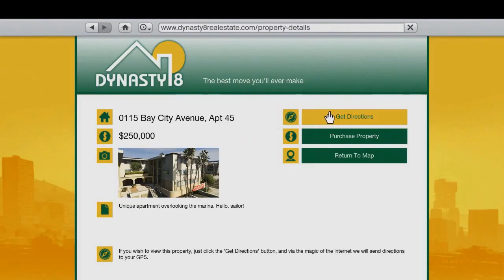Grand Theft Auto 5 Multiplayer Gameplay Thoughts - GTA V Gameplay Breakdown